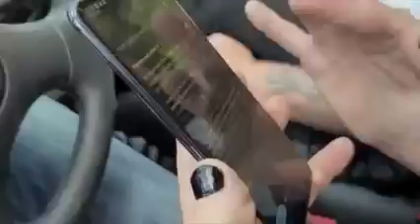New Advertenties By URBEX TEAM ZEELAND! montage Ron Wijs. thanks.